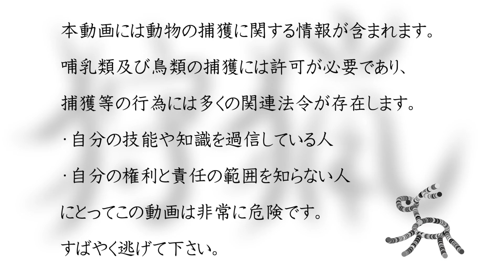狩猟 2021年度 バレた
雪がちょっと解けた年始に山に入ってみました。
戻って来たのか、別の場所から来たのか分かりませんが、数頭はいました。
が失敗しました。

【使用させて頂いている音源等】
FREE BGM DOVA-SYNDROME